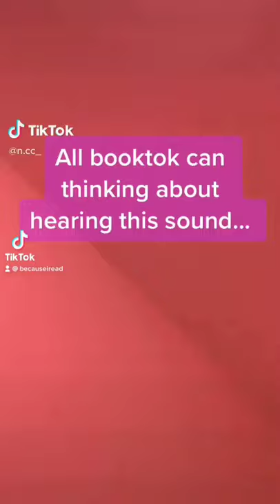Rhysand's Voice - A Court of Thorns and Roses - Booktok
I can't really disagree here 💜
- Art credit to all of the artists (Not my art!)